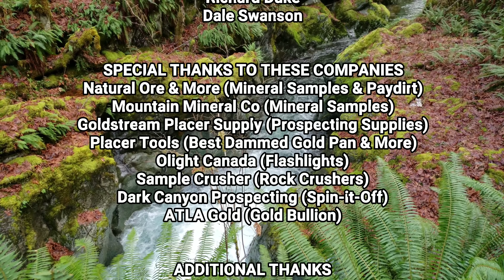Finding Gold Nuggets & Panning For Gold In A Bedrock Canyon!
Finding gold in a bedrock canyon. Beautiful new gold claim with hoards of bedrock and canyon! We crevice for gold, pan for gold, and even find a nice gold nugget! This is day two that we have found gold. could we find massive gold nuggets and a big gold deposit up creek? We will find out during our mineral exploration!

Thanks for enjoying our videos on gold mining, prospecting for gold, minerals, gemstones, mineral exploration, exploring mines and everything geology, if you enjoyed this gold rush, you will definatly love these videos below:

911 Mining (Att: Justin)
Beverly Corners PO
V9L 5H1

Rocks & Minerals
Rock Crushers
Angle Grinder Crusher
Chainsaw Crusher:

SOME EQUIPMENT WE USE
Estwing Goldpan
Garrett Super Sluice Goldpan
GoPro Camera #1
Kaiser Baas Camera #2
Gold Snuffer
Spot X Satellite Messenger
MSA Gas Detector
Garrett AT Gold Detector
Estwing Geological Hammer
Estwing Rock Hammer
Safety Vest
Gold Classifier/Soil Sieve Set
AMS Soil Auger
Video Editing Software
Gold Classifier (1/4" Screen)
Rite In The Rain Notebook/Pen Kit
Jewellers Loupe 10x Magnification
Magellan GPS

911 Mining & Prospecting Co